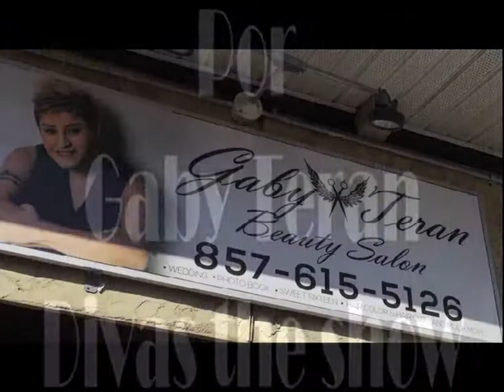Divas The Show & Gaby Teran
Gaby Teran  un centro de belleza completo en la ciudad de Boston.Ma